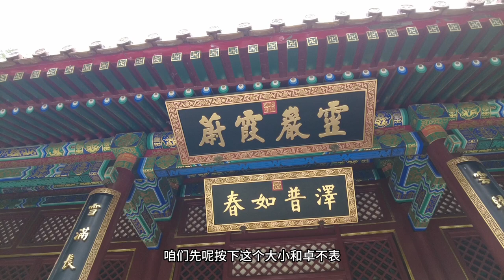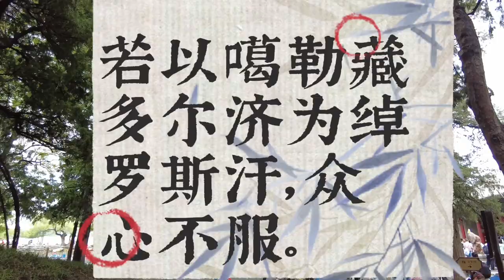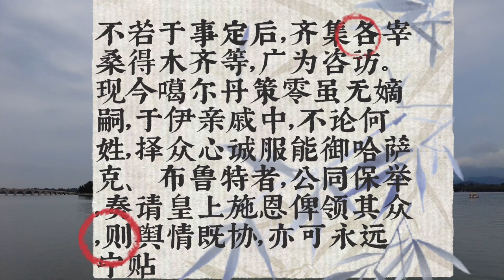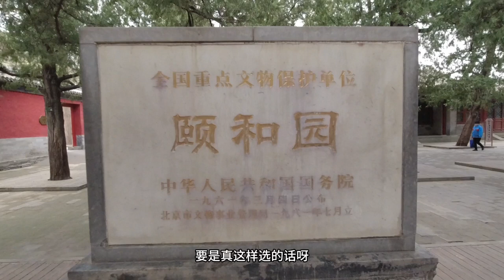谁也别想独霸新疆的权利，乾隆设了一堆大汗，有人不乐意了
《平定准噶尔方略》中收录的班第给乾隆的折子上，班第就给乾隆反映了阿睦尔撒纳的意见，说：“若以噶勒藏多尔济为绰罗斯汗，众心不服。”。
在这里，阿睦尔撒纳不说是自己看不上噶勒藏多尔济，而说是“众心不服”。
接着阿睦尔撒纳进一步说了“不服”的后果：“准噶尔风俗素强悍，喜生事端，心所不服者，虽威力挟制，不就必更滋事。”
这就有点威胁的意味了，说准噶尔人风俗强悍，爱闹事，对于不服的人和事，就是再强大的武力也不会低头，早晚要闹起来。
因此阿睦尔撒纳建议：“不若于事定后，齐集各宰桑得木齐等，广为咨访。现今噶尔丹策零虽无嫡嗣，于伊亲戚中，不论何姓，择众心诚服能御哈萨克、布鲁特者，公同保举，奏请皇上施恩俾领其众，则舆情既协，亦可永远宁贴。”
这是建议等仗打完了，召集各个王公贵族们开个会，大家推举新的绰罗斯汗。虽然说现在噶尔丹策零的后代都被干光了，但是我们可以从他的亲戚中找啊，而且也不要拘泥于姓不姓绰罗斯，只要是有能力，大家都服的，能够带领大家地域哈萨克、布鲁特（柯尔克孜）的，咱们就一同保举，让皇上批准，这样才可能永保安定和谐。